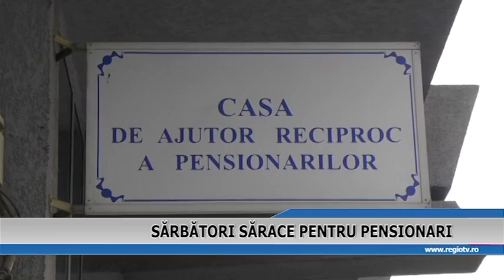SARBATORI SARACE PENTRU PENSIONARI